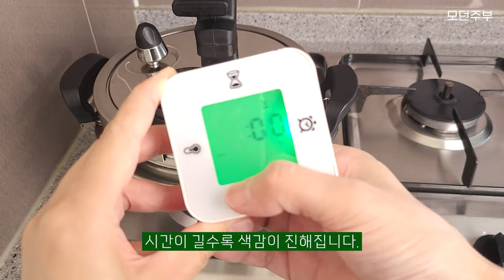쉽고 빠른 압력밥솥 사용법 & 활용법🍚 소댕 압력밥솥 2차 공동구매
🔴 전기밥솥만큼 쉬운 [소댕압력밥솥&인덕션 공동구매] 2차 OPEN

👉🏻소댕 최저가 공구

⭕ 구성

💎소댕 압력밥솥

◾사이즈: 1L (1-2인용), 2.2L (3-4인용)
◾구성: 압력솥+대나무받침&뚜껑+계량컵+핀

◽사이즈팁: 3인이하의 백미전용 1L추천, 4인이상 가구 및 다양한 요리 활용시 2.2L추천
◽포스코 304스텐 통3중 압력솥
◽특허받은 초고압 시스템
◽국내생산! 📍시중의 저렴한 압력솥은 모두 중국산이에요. 소댕은 한국제조입니다!
◽2중 안전장치 : 금속게이지가 올라오면 절대 뚜껑이 열리지 않아요!
◽5분취사: 1리터 압력솥에 취사시 1분30초 강불, 3분 약불로 5분 이내 밥짓기가 끝나는 초고속 취사 가능
◽식기세척기 사용 가능
◽쉬운 관리: 별도의 관리 필요없음
◽찰진 밥맛과 다양한 요리 가능

💎소댕 인덕션

◽20*25*5cm의 컴팩트한 사이즈
◽1~99분 타이머
◽1-9단계 출력조절
◽세라믹 상판으로 위생적인 관리
◽소댕 압력밥솥 자동취사기능
◽고온급상승방지 기능/ 전류, 전압 이상 감지 기능/ 조리기구 감지 기능/ 시스템 과열보호

◽소댕 압력밥솥 전용 인덕션으로 [취사] 선택시 1단계:9분/2단계10분30초/3단계:12분 알아서 밥이 완성되는 자동취사기능이 핵심이에요. 사용법이 전기밥솥보다 편해요.
취사기능은 물론, 일반적인 인덕션의 기능으로도 사용 가능하기 때문에 음식 조리할 때, 식탁 위에서 뜨끈한 음식을 데워가며 먹을 때 사용하기도 좋죠.
사이즈가 정말 작아요. 가로가 한 뼘 정도의 사이즈이기에 좁은 공간에서도 사용이 가능해서 좋습니다.

⭕전기밥솥처럼 간편한 사용, 찰진 밥맛을 원하시는 분들께
"소댕 압력밥솥'을 권해드립니다.

포스코 스테인리스를 사용한 통3중 국내생산 미니 압력밥솥이에요.
소댕이 아닌 더 저렴한 압력솥을 보셨다면? 생산국가를 확인해보세요! 대한민국이 아니예요 ^^
국내생산, 특허받은 소댕 압력밥솥 최저가로 공동구매 준비했습니다.

안 불리고 해도 5분만에 밥이 완성되고
언제나 찰기 좌르르~ 맛있는 밥!
덤으로 누룽지까지! 우리집이 쌀밥맛집이 됩니다!

소댕전용 인덕션과 함께 사용하면 [취사]버튼 하나로 전기밥솥처럼 쉬운 사용까지!
백미, 잡곡밥, 솥밥, 다양한 요리까지!
이제 쉽게 요리해요~ 🙆‍♀️

◽주의사항
- 첫 사용시 연마제 제거를 해주세요!
- 1L 압력솥 가스레인지 사용시 손잡이가 타지 않도록 작은 화구에서 사용하세요.
- 받으시면 제품의 상태를 먼저 확인해주세요.
- 최대용량을 지켜서 사용하세요.

00:00 소댕 압력밥솥 소개
01:59 쌀밥 (1L+인덕션)
03:38 잡곡밥 (1L+가스레인지)
04:59 무수분수육 (2.2L+인덕션)
06:52 꽁보리밥 (2.2L+인덕션)
08:04 연어솥밥 (2.2L+인덕션)
09:51 사이즈팁&관리법
11:11 구운계란 (2.2L+가스레인지)
12:28 누룽지왕관 (1L+인덕션)